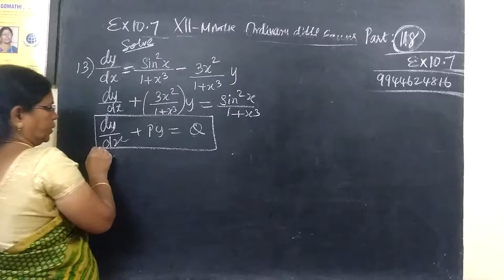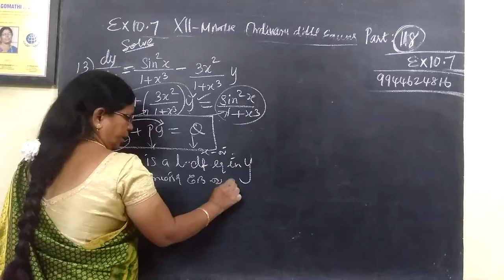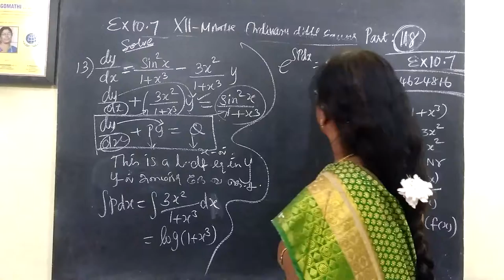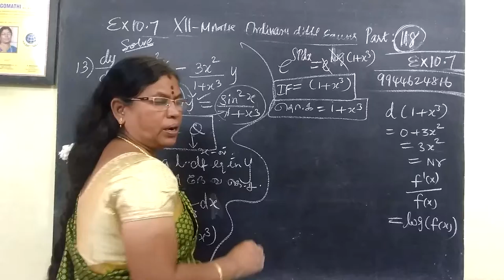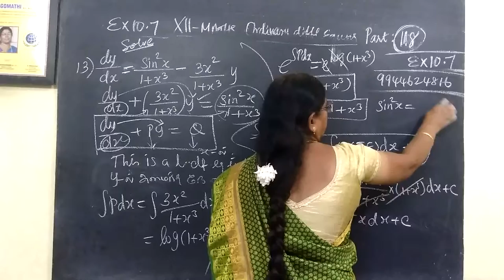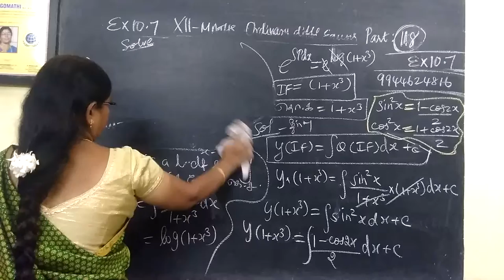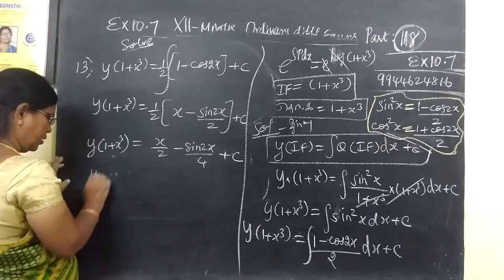12-M [118] Ex-10.7-12 Ordinary diff equns Gomathi maths